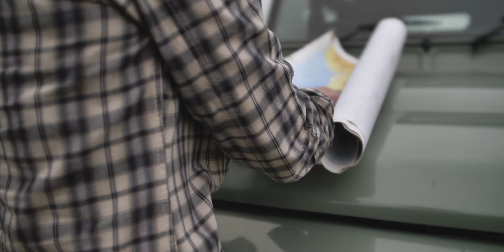Jennifer Zamudio - Dalk (Official Video)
Jennifer Zamudio is die afgelope 32 jaar woonagtig in Pretoria (South Africa) en sing reeds die afgelope 21 jaar professioneel. Sy het haar sangloopbaan begin by Anneli van Rooyen se sangskool, Promusik in Pretoria.  Jennifer het aan die begin van haar loopbaan bekend gestaan as “Die Singende Pers Sensasie”. Haar pers haarkleur het haar beslis laat uitstaan en word nog lank onthou. Jennifer vermaak gehore nasionaal met haar energieke en natuurlike verhoogspersoonlikheid in die kommersiële genre.  Sy is deur die 'Vrouekeur Tydskrif' bestempel as die 'Vrou met  In  2022', word Jennifer benoem vir twee SAMA’s (South African Music Awards) in die kategorieë “Beste Kontemporêre Musiek Album” vir “TWINTIGEENENTWINTIG” asook vir “SAMPRA Artist of the Year”.

P&C: 2022 Jennifer Zamudio under exclusive license to Next Music